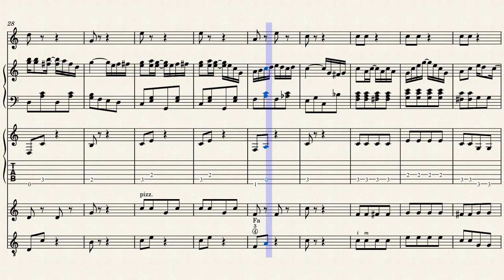The Entertainer (SCORE) | Orchestra SMIM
Scott Joplin
Arr. di Daniela Martorina